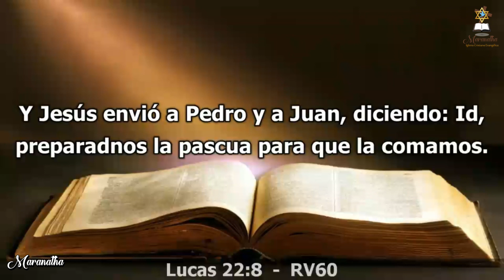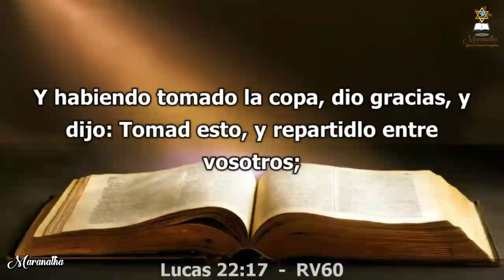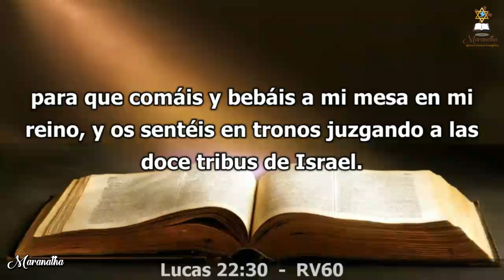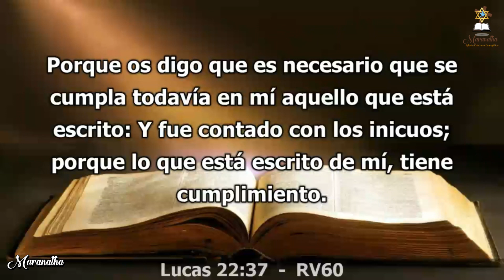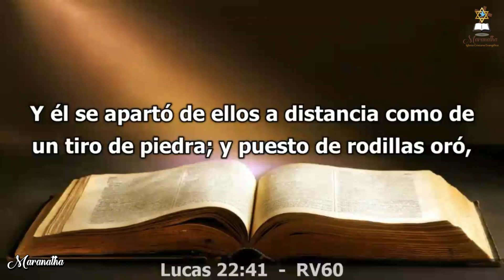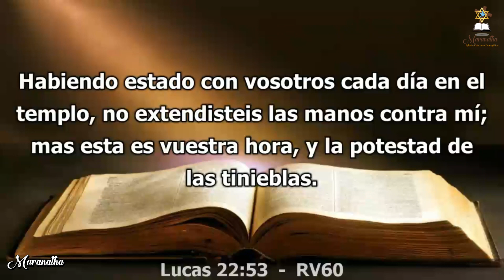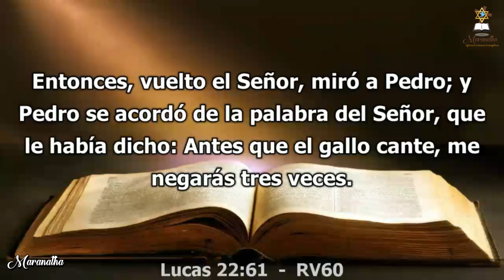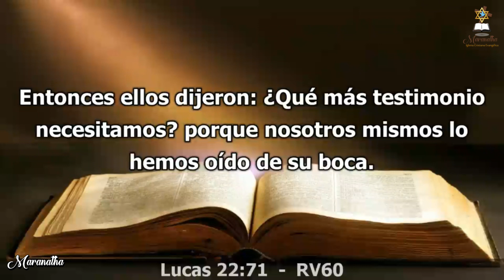Día 589 - Lectura bíblica en dos años